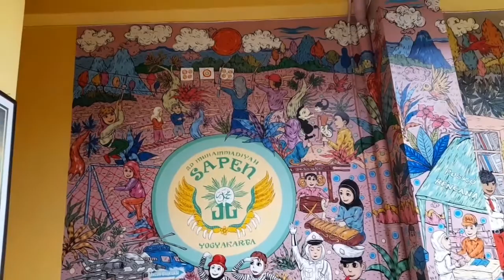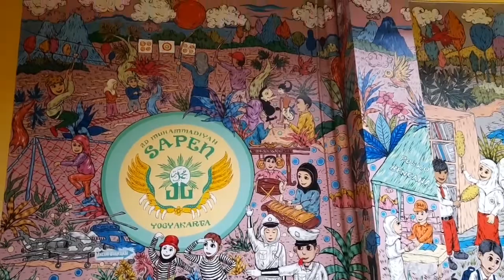Contoh Gambar Bercerita untuk FLS2N - Referensi by SD Muhammadiyah Sapen Jogjakarta